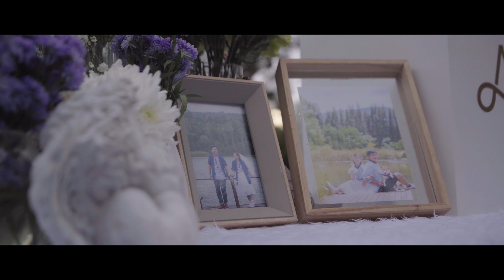Our Marriage is just beginning. | Mananya&Songtham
How Wonderful Wedding Cinematography in my Life. For Idea who be bride/groom - VOW Ceremony and First Dance!!

Simply and Warm with friend and family. Send Happiness for you all!!.

VDO Editor : Campfotoz's Studio
Location : HingHoy Harmony (ร้านอาหาร หิ่งห้อย ฮาโมนี่)